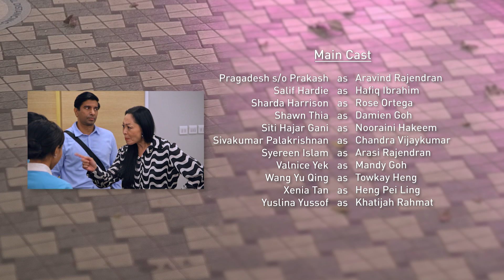Sunny Side Up EP183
In spite of the recent setbacks, Hafiq presses on with his plan to become a housing agent. Khatijah finally acts against Rahmat for neglecting Juliana.